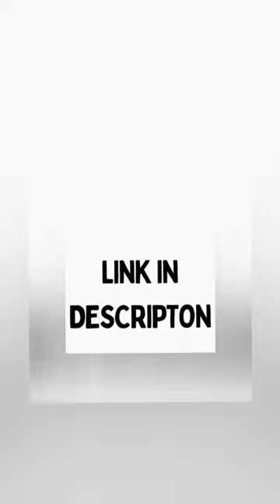Father of Chemistry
Father of chemistry...Jabir Bin Hayyan